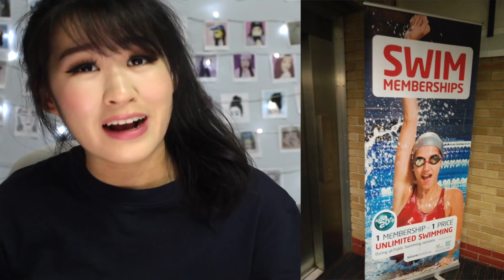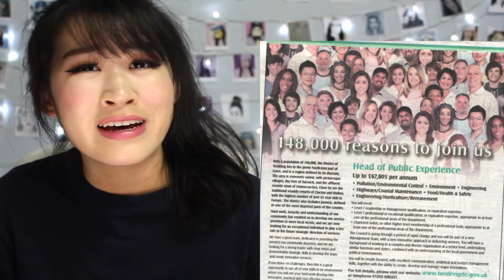PHOTOSHOP FAILS THAT ARE HORRIBLE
Watch Me React To Photoshop Fails!
♡ OPEN ♡